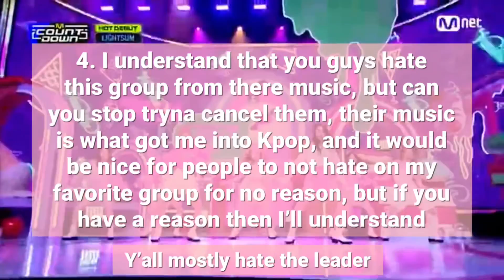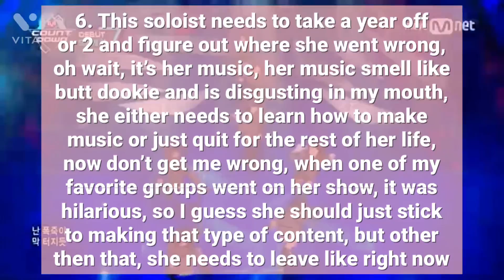My indirect Kpop opinions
If I hit 10 likes I’m telling y’all who it is